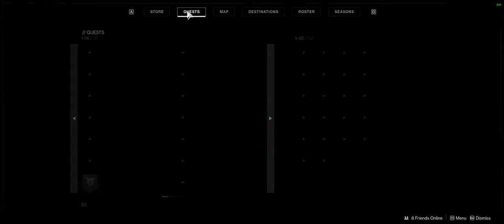My First Crucible Matches - Destiny 2